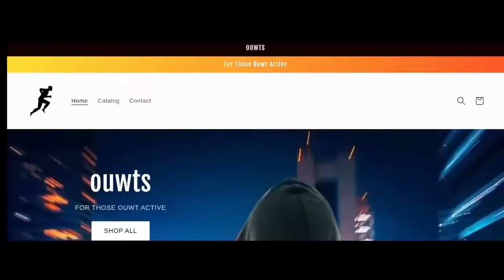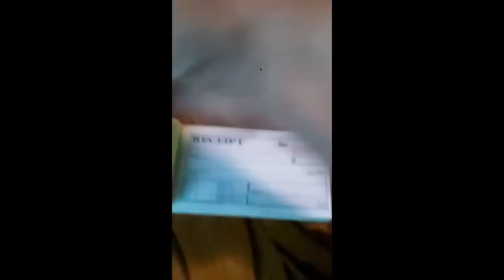Bronx Gang War - Who Are The Sunset Trinitarios?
Drone of Kingsbridge
EDIBERTO SANTANA, a/k/a “Flaco Veneno,” was sentenced to life imprisonment for leading the Sunset Trinitarios gang from at least 2010 through 2019 and, in that capacity, ordering multiple acts of brutal violence, including the March 13, 2011, murder of Dennis Marquez, age 16, who was stabbed to death in the Bronx; the October 23, 2013, murder of Michael Beltre, age 17, who was shot and killed in the Bronx; and the November 17, 2013, murder of Rafael Alam, age 22, who was shot and killed in the Bronx.  U.S. District Judge Paul A. Crotty imposed today’s sentence.